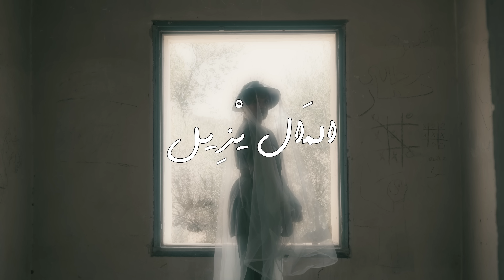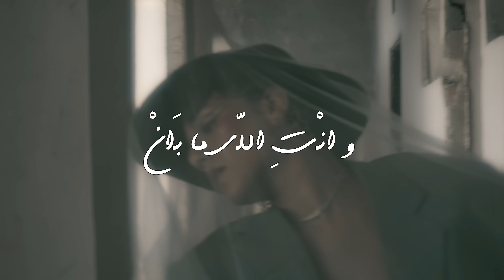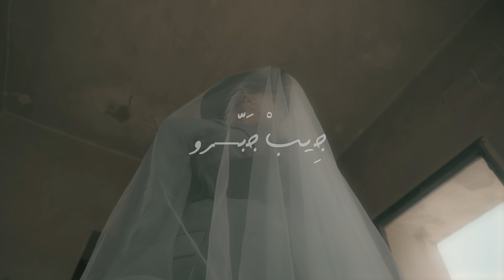Soudeni - Quand ( (Lyric Video) / سوداني - كون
كلمات :

Lyrics:

عَـرْڨْ يْسِيلْ
دَمِّك فَايِرْ
ذاقْ الحالْ
و كَادُوك أحْمالكْ

المَال يْزِيل
هَم بالشّكايِر
زَهْو البالْ
ما تِشرِيهْ بْمالِكْ

يَـا! يَـا قارُونْ

قاوِمْ
لا تْكُون بَالُونْ
عَـڨـلِكْ
سَار بــإتّجاه
ڨـَلبِكْ
دَمْ دَمَّرُو

شْكُون فِـينا اللِّي مَا ذاقْ؟

المَسْبطْ
ڨال "مَمَرُّو"
لِينْ صَار
حُلو المَذاقْ
طُرحِك  جِيبْ
جَبَّـرو
جُرحك

J'veux que le temps
M'annonce quand
Est-ce que le vent
Touchera mes ailes

Devenue rebelle
Dites à SATAN
Que je le sente
Dans mes veines

كانْ جَا لِـيديّا
نِرْجعْ بِالزَّمانْ
نِرمِي سَماكْ
بالبَارُودْ و الوُرُود

عَالِمْ
دَارِي بْما بِيّا
و انْتِ اللّي ما بَانْ
دْلِـيلي هَـمسْلِي
"اللّي فِيكْ لا يَمُوت"

لا يَزُولْ دَربِي مِ الأزَماتْ
لِيلْ طْوِيلْ هَـبْ الرِّيحْ عَالأمْواجْ
بْكات العِـينْ دَمعِك سَايِل رَمادْ
و الرَّمادْ تَحتُو نَارْ مَا تَطفاشْ

يا المَغْبُونْ
قاوِمْ
لا تْكُون بالُونْ
عَـڨـلِكْ
سار باتجاه
ڨـلبِكْ
دَمْ دَمَّرُو

المَسْبطْ
ڨال "مَمَرُّو"
لِينْ صَار
حُلو المَذاقْ
طُرحِك  جِيبْ
جَبَّـرو
جُرحك

M'annonce quand
Touchera mes ailes

Devenue rebelle
Dites à SATAN
Dans mes veines